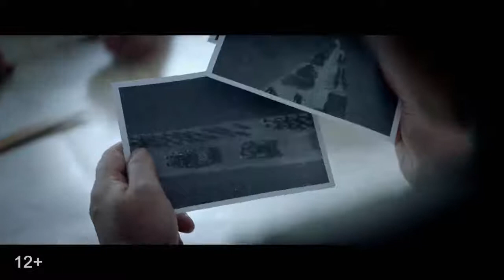Подольские курсанты (2020) трейлер HD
Фильм о подвиге подольских курсантов в октябре 1941 года под Москвой. Курсанты подольских артиллерийского и пехотного училищ получают приказ занять оборону на Ильинском рубеже и сдерживать совместно с регулярными частями 43-й армии фашистских захватчиков, пока не подойдет подкрепление. Вчерашние мальчишки, погибая, помогают сдерживать многократно превышающие силы немцев и на двенадцать дней становятся преградой на пути врага к Москве… Картина не только о войне, картина о любви, настоящей дружбе и о том, как мальчики становятся настоящими мужчинами. На последний рубеж перед Москвой были направлены около трех с половиной тысяч курсантов двух подольских училищ и их командиров… Большинство из них остались на рубеже навсегда. Подробнее на